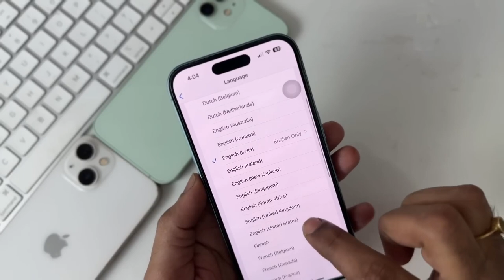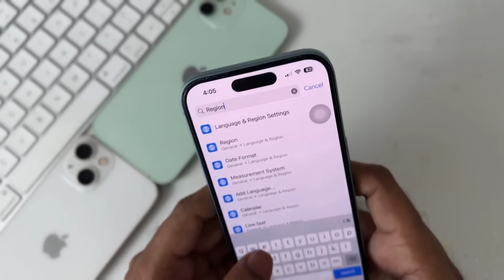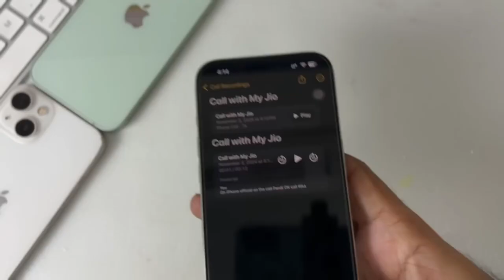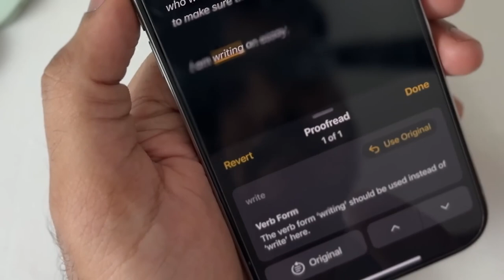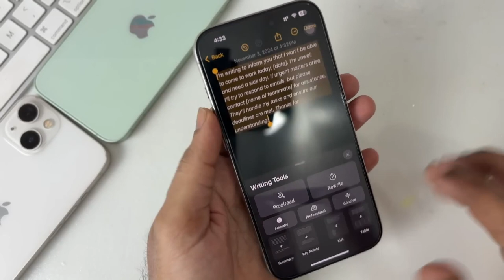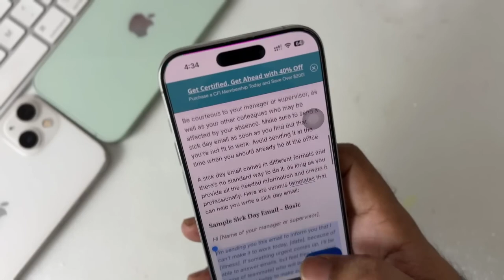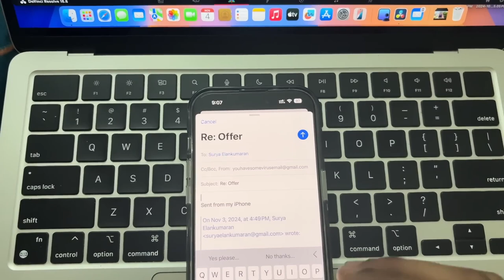What's New in Apple iOS 18.1?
Apple Intelligence is a set of features that are available on iPhone, iPad, and Mac that use AI to help users be more productive and efficient:

* Writing Tools: Rewrite, proofread, and summarize text with enhanced language capabilities
* Clean Up: Remove distracting elements from photos while staying true to the original moment
* Priority Messages: See the most urgent emails at the top of your inbox in Mail
* Smart Reply: Quickly draft an email response with relevant selections to include in your response
* Summarized notifications: See what's most important in your notifications at a glance
* Reduce Interruptions Focus: Understands the content of your notifications and shows you the ones that might need immediate attention
* Siri enhancements: Siri has a more natural voice, the ability to type to Siri, and more
 • Genmoji: Create a new emoji to match any moment